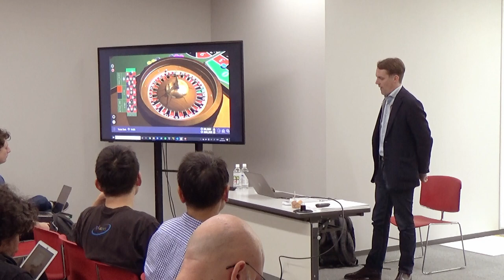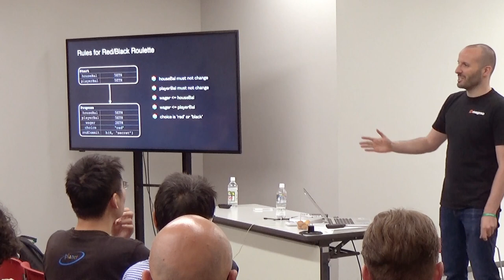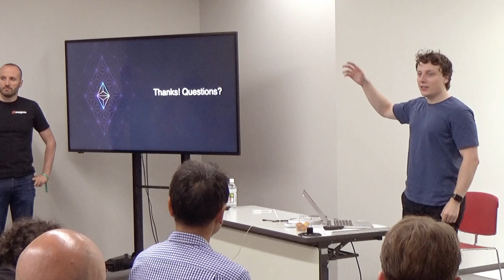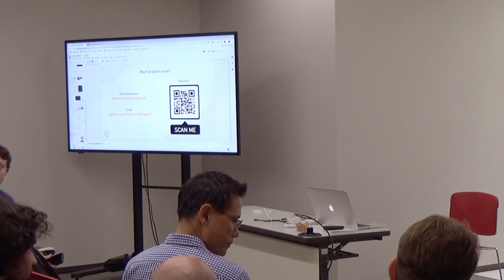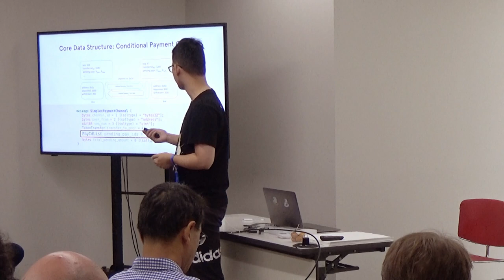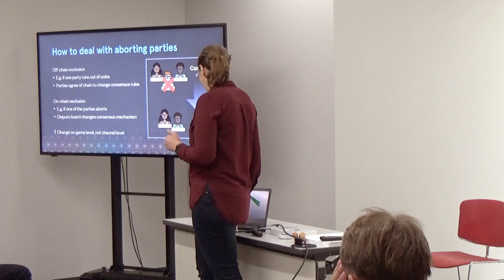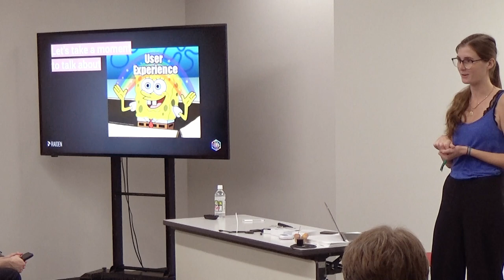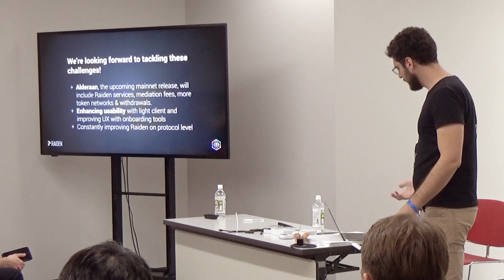State Channels Summit (Devcon5)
By Qingkai Liang, Liam Horne, Lisa Eckey, Sebastian Stammler, Franziska Heintel, Arjun Bhuptani, Augusto Hack, Jeremy Longley, Tom Close